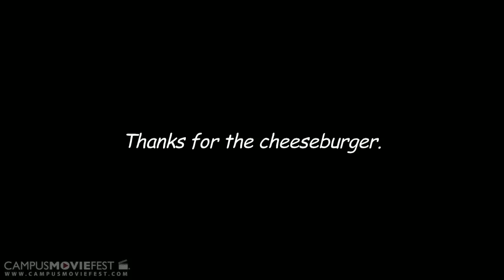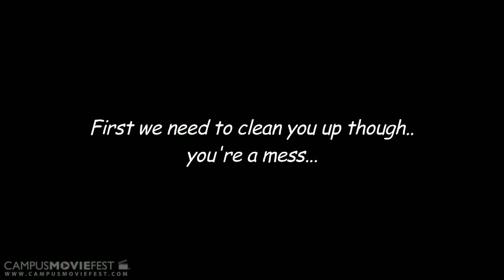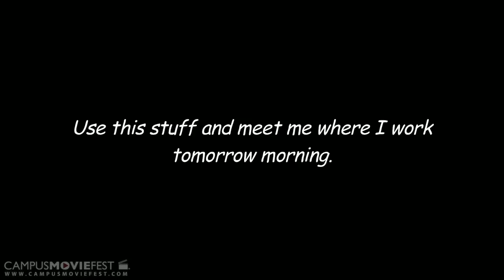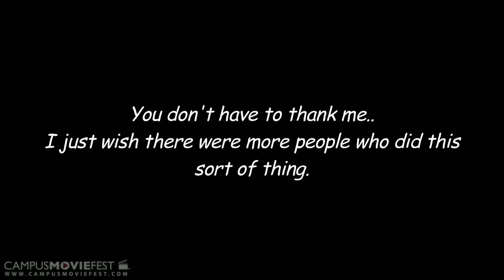I Am Homeless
A homeless man is helped by a stranger get back on his feet.

Created by Minorities at Hunter College in 2011 as part of Campus MovieFest, the world's largest student film festival.

I Am Homeless Cast & Crew :
Mike Moran - Captain
with